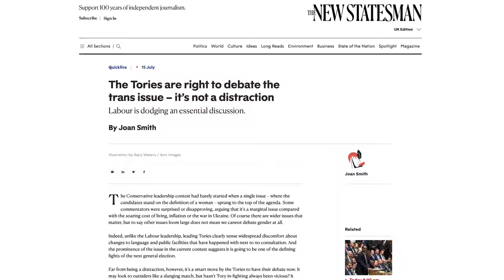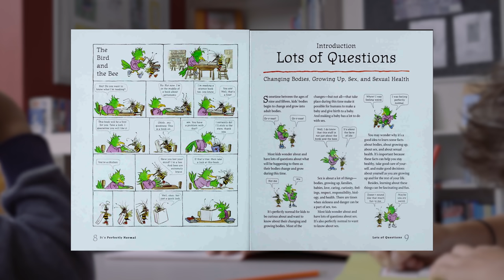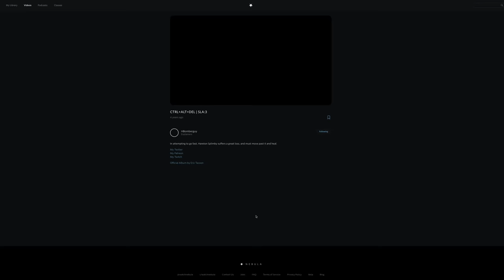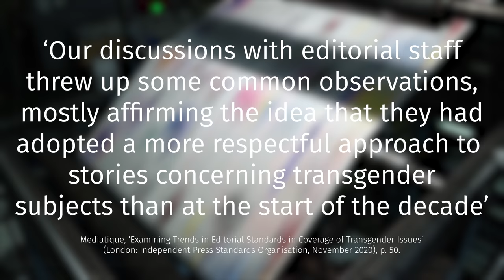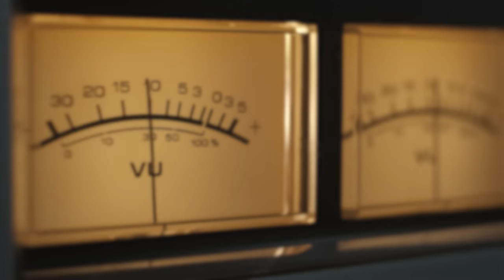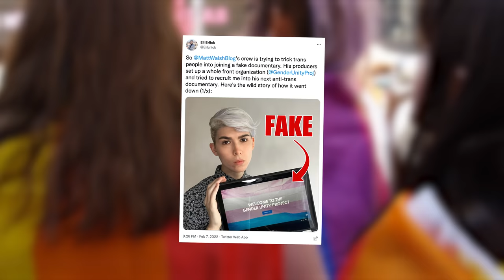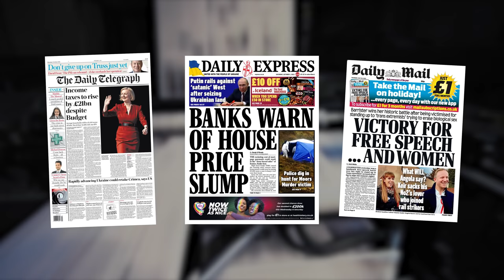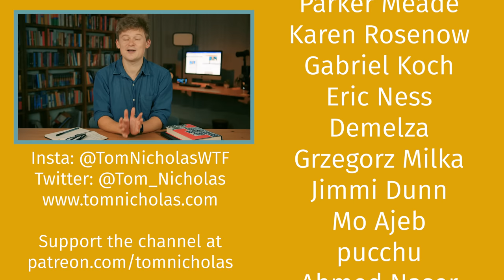How The Media Promotes Transphobia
A video about transphobia, the British media’s obsession with the so-called “trans debate” and What is a Woman? by Matt Walsh and The Daily Wire.

Written, directed and presented by Tom Nicholas.

Editing and music by Neil Farrell.

*Chapters*

00:00 Introduction: Transphobia in the Media
01:14 1. What is a Woman?
13:22 CuriosityStream & Nebula
16:09 2. The "Trans Debate" in the UK
29:38 3. How to Make Hate Sound Respectable
43:16 4. Re-Humanising the Trans Debate

*Bibliography*

You can find an annotated bibliography for this video on my

*Some Copy About this Video for the YouTube Algorithm*

The so-called “trans debate” has come to dominate the news media.

In America, right-wing provocateurs at outlets such as Fox News and The Daily Wire release constant attacks on trans women, trans men and non-binary people. In the UK, this trend is even more widespread, with many outlets which describe themselves as “impartial” or even “liberal” similarly filling airtime and column inches with spurious “debates” about trans rights and healthcare.

But, how does the more openly cruel and hateful transphobia that is more prevalent in the US compare with the supposedly more “polite”, “respectable” transphobia which cloaks the anti-trans moral panic in the UK?

In this month’s video, we take a look at a bunch of interviews which have been conducted by mainstream journalists with senior British politicians over the past 18 months and compare them with excerpts from What is a Woman?, the provocative transphobic pseudo-documentary presented by Matt Walsh and released by The Daily Wire earlier this year.

In doing so, hopefully we can uncover something about the dangers of the so-called “trans debate” and what journalists and right-wing politicians are really trying to achieve with this current obsession with questions about the definition of womanhood.

Select footage courtesy of Getty